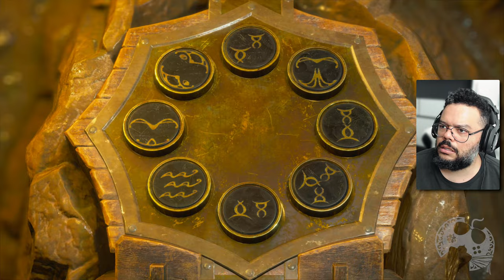A Série de RESIDENT EVIL 4 REMAKE no PS5 - Encontrando a Ashley - PARTE 2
Hoje continuamos com a série de Resident Evil 4 Remake no Playstation 5, usando o modo desempenho e 60 FPS.
Neste capitulo 2 visitamos a igreja, enfrentamos Del Lago, El Gigante e por fim, resgatamos Ashley. Cola comigo!

- Jogue comigo
- Emotes únicos
- Grupo exclusivo no WPP e muito mais!!!

Caixa Postal: 4455
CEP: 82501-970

AGRADECIMENTOS
Kallil Augusto